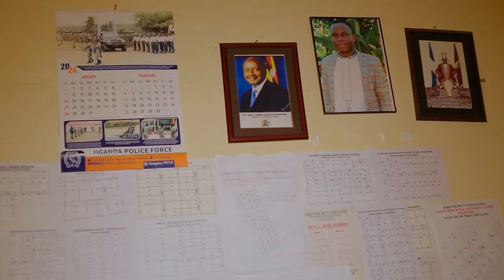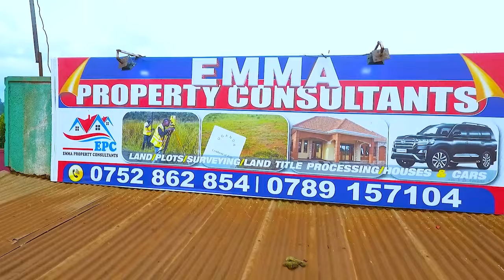MR ACCOUNTABILITY ALESSE BWINO KU ANI KIZIBU KYABASUBIZI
Please Note that the content and all communications are not views of workers, directors or management of Omudomo Online . The Parties Involved in this content are equally responsible for all the messages there in this as independent parties.